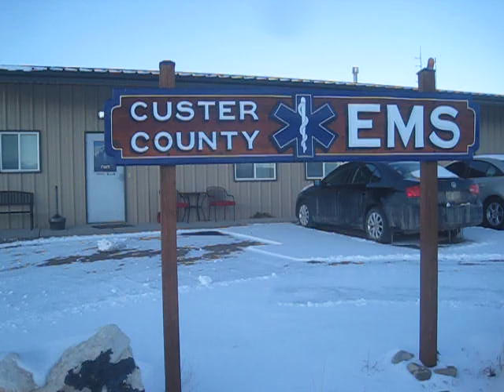Custer County EMS - Not Too Shabby!